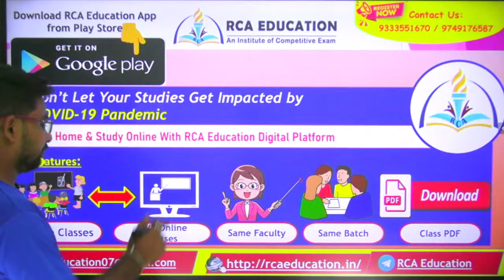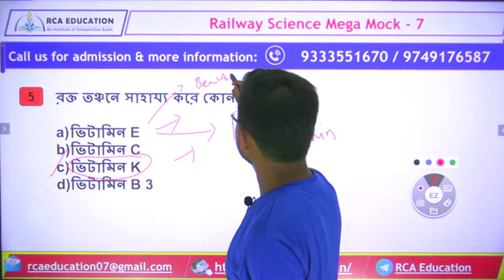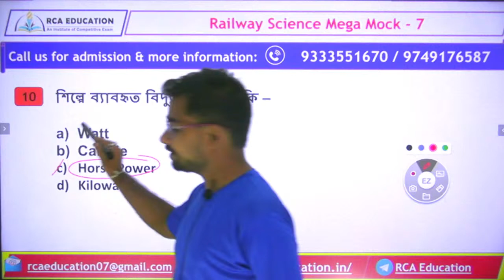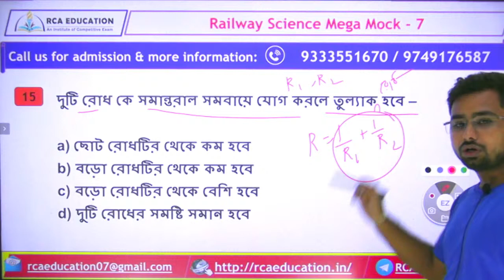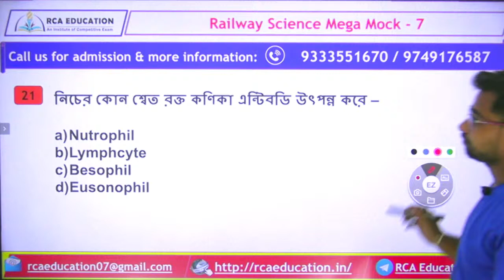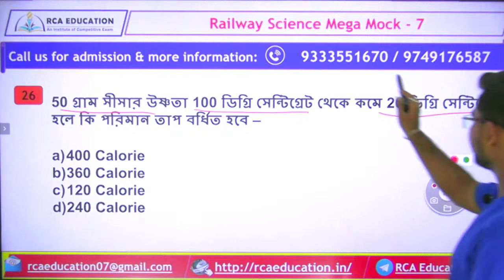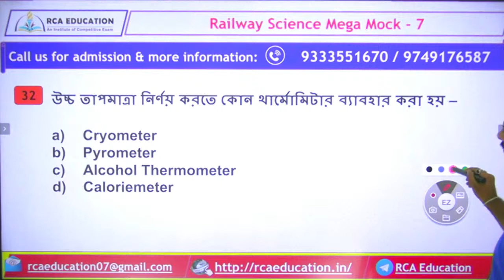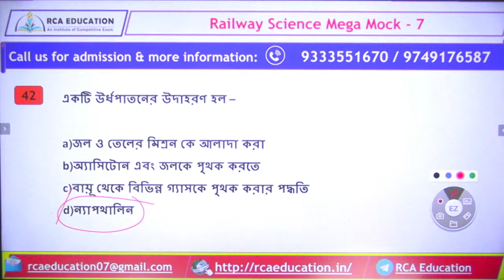Railway Special SCIENCE Mock Test 7 | Railway Special General Science for NTPC and Group D| RCA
Railway Special SCIENCE Mock Test 7 in Bengali | Railway Special General Science for NTPC and Group D | RCA  Education

Welcome to RCA EDUCATION . As you all know the importance of current affairs, GK, GS, Maths, Reasoning and English it takes part in all examinations including WBCS, WBP, WBPSC, SSC, Defence, Railway, and other central and state level competitive examinations.

General Studies in Bengali | খুব গুরুত্বপূর্ণ প্রশ্নোত্তর সব পরীক্ষার উপযোগী

Thank you to give me your priceless time 🤗